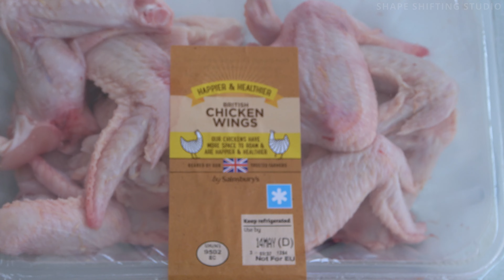Home Made KFC My Partner's Way (Cooking Video)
(3 Cameras)

This video has been in the works for a long time since May to be precise. But because of the workload of videos that I have done recently. I've only had time to finish it off now. A video that My Partner has been wanting Me to do for ages. Because of his love and passion for cooking and my passion for film making.

So far I've done band videos and convention videos and some vids here and there,  always wanted to do a cooking video but didn't have a clue how it was going to turn out. I just shot it and edited it. like I would a convention video lol.. This video isn't really a step-by-step of how to make your own KFC But for the people out there. That know how cook. They could technically follow this video and get the same results.